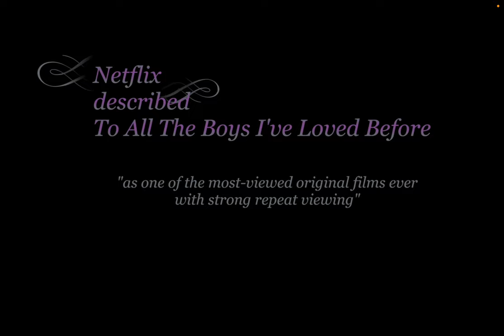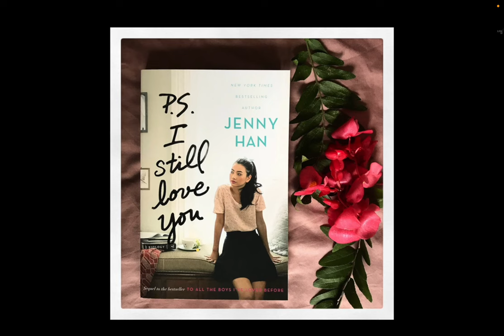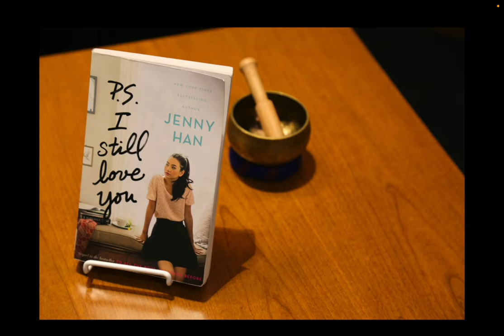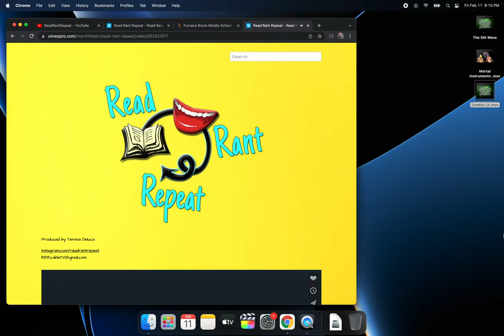Episode 17: To All The Boys I've Loved Before by Jenny Han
This Netflix phenomenon caused a stampede to bookstores and libraries. Everyone needed more or Lara Jean and Peter. Noah Centineo became the poster boy for girls everywhere and Asian American girls finally had a relatable character representing them on screen and between the pages.
There is a playlist chosen by Lara Jean that underscores this episode, "Lara Jean's Roadtrip to Freshmen Year Playlist". Read Rant Repeat does not own rights to any of the songs. They were included to help immerse the audience in the book as we try to do with all Read Rant Repeat shows.